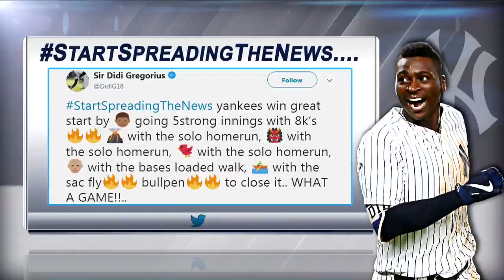Didi Gregorius on Yankees victory over Toronto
After a home run on Saturday, Didi Gregorius comments on his team's victory.